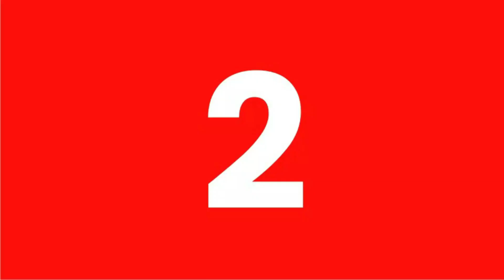20 Amazing Fact About Food I Amazing Facts | Mind Blowing Facts in Hindi I factzone hindi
20 Amazing Fact About Food 🍑🍗 Amazing Facts | Mind Blowing Facts in Hindi I factzone hindi

Keywords -
amazing facts
random facts
mind blowing facts
factzone hindi
facts
facts in hindi
fact shorts
fact